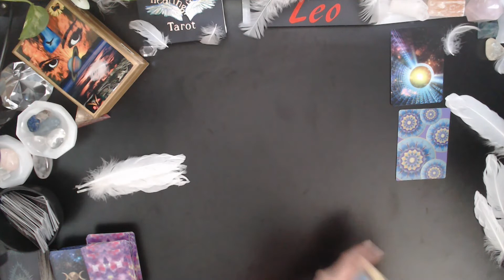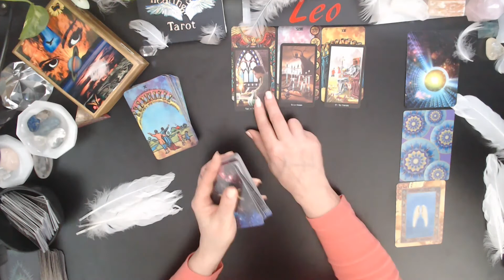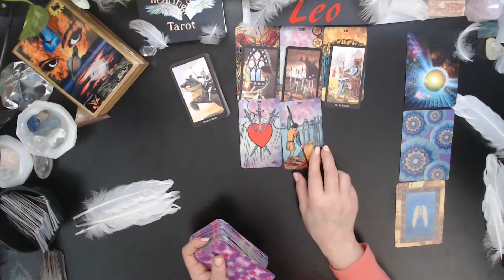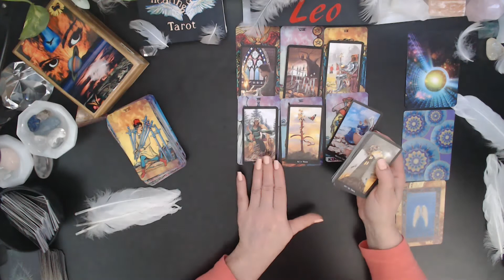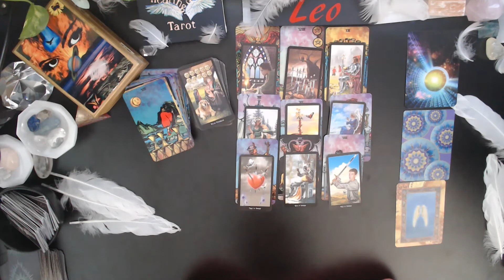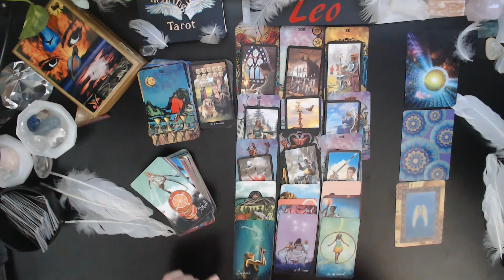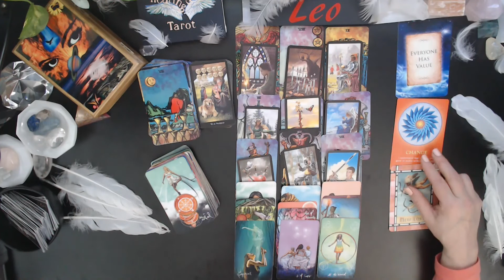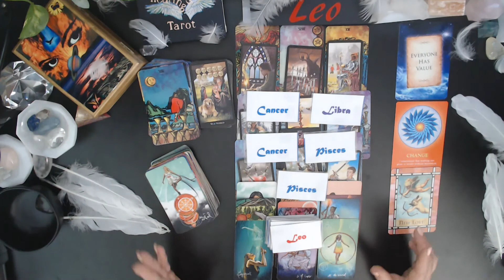Leo ✨You Are Walking Away And This Brings In MAGNIFICENT CHANGES In CAREER & LOVE